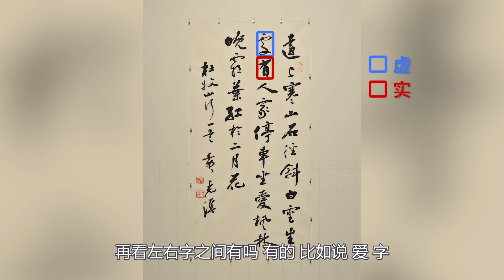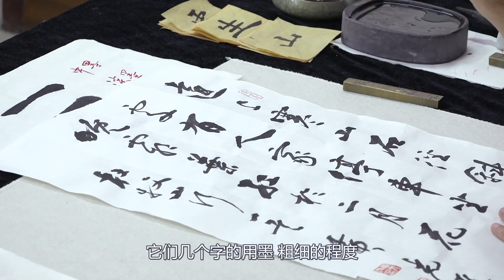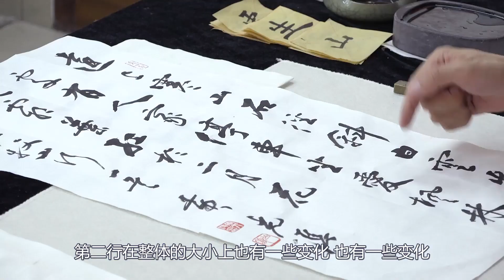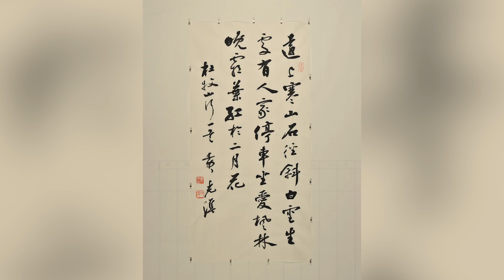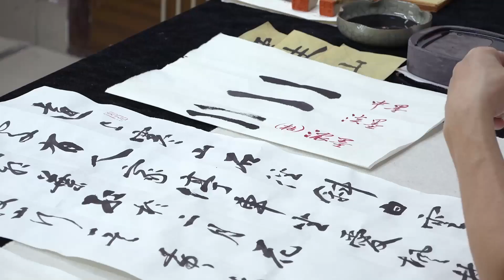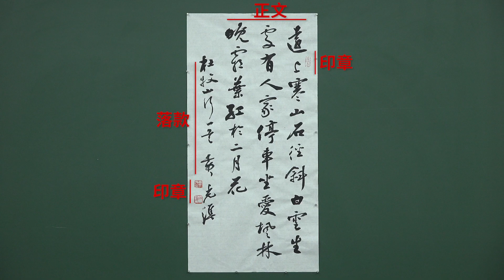5第五节：行草书作品创作v4 -----隶书、楷书、行草书的常识